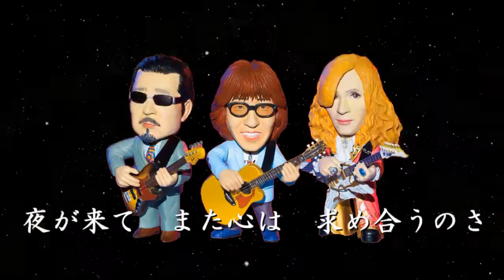【男女でコラボ】星空のディスタンス / THE ALFEE 歌ってみた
今回はYouTubeの歌のお友達　ELAFAR２４さんと僕の歌った物を
合わさせてもらいました＾＾
この曲は僕が提案したにも係わらず　ELAFARさんの方が先に
見事に歌った音源を送ってくれまして・・・・それに合わせて
歌ってみたんですが・・・宅録で結構苦労して　やっと出来た
作品です＾＾；
原曲感がありませんが、ELAFARさんの歌唱が　見事！ですので
公開させて頂きます＾＾

※コメントは承認制とさせて頂きます。